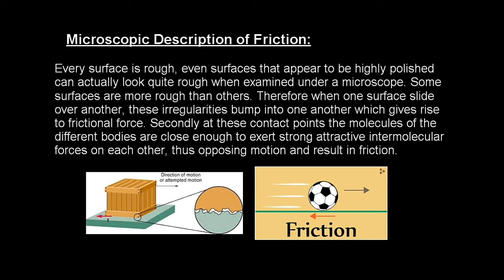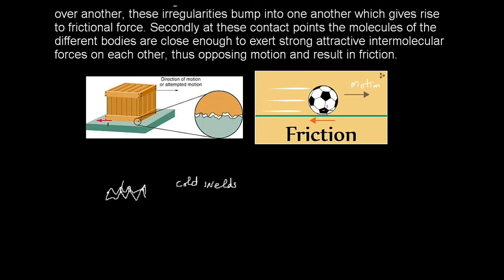Physics terminology| Microscope description of friction by the education forum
What is microscope description of friction in urdu
What is microscope description of friction in hindi
Write a short note on microscope description of friction

i) Microscope description of Friction in physics?
ii) How to define microscope description of friction in Urdu?
iii) How to define microscope description of friction in Hindi?
iv) Full explanation of microscope description of friction?
v) What is microscope description of friction in Urdu?
vi) What is microscope description of friction in Hindi?
vii) What do you means by microscope description of friction in hindi?